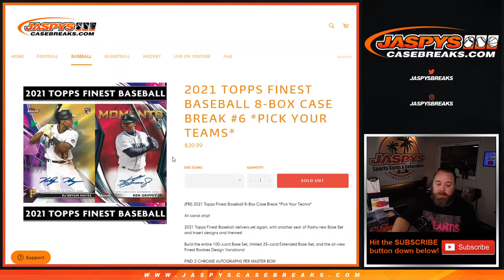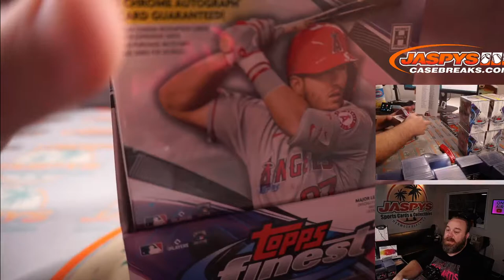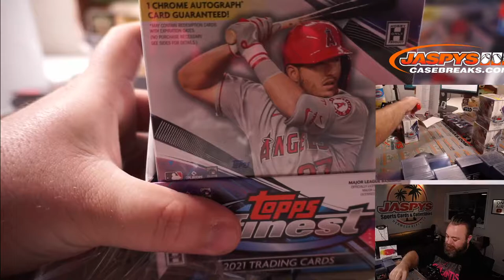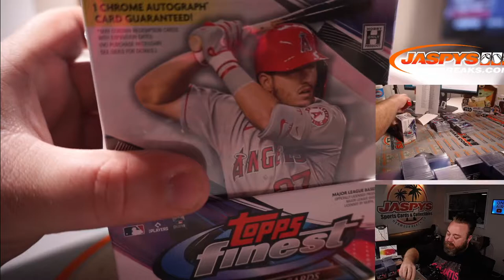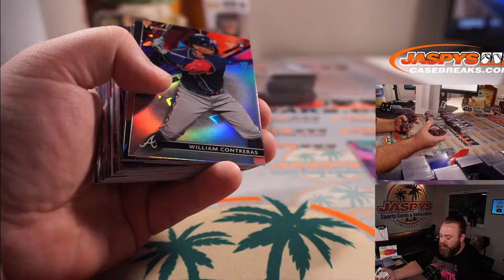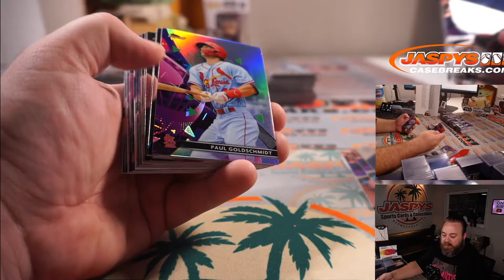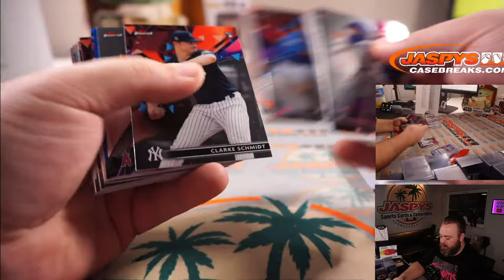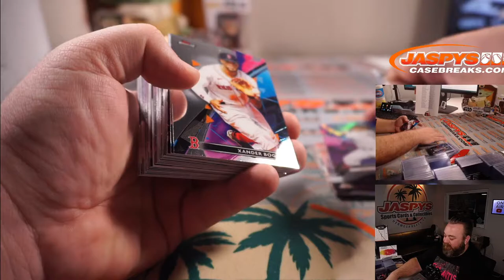W 6/9 - 2021 TOPPS FINEST BASEBALL 8-BOX CASE BREAK #6 *PICK YOUR TEAMS*